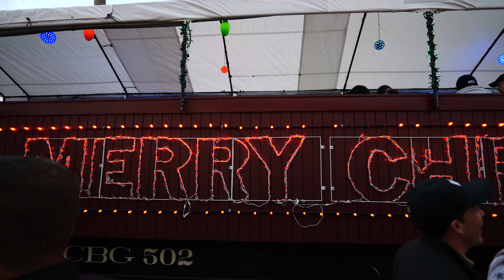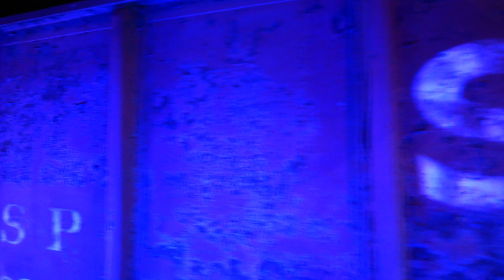Merry Christmas! All aboard the holiday lights train!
Riding the Roaring Camp Railroads holiday train in Santa Cruz! Festively decorated, and a very jolly experience! Christmas caroling on a train!